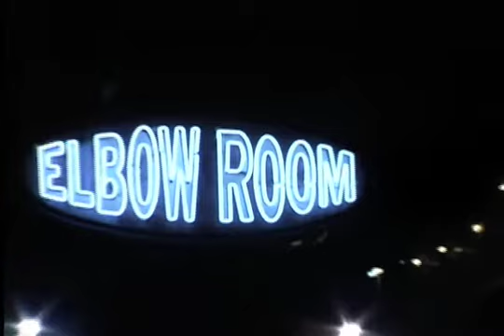Loren V. Era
This is my news story for efp/eng and "talk back Dallas"